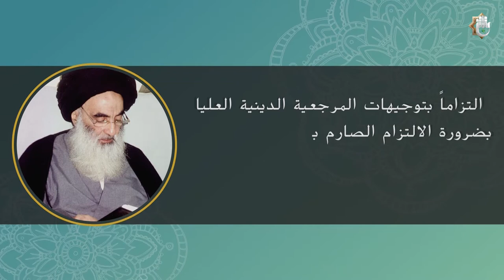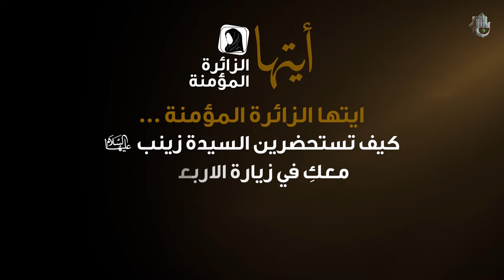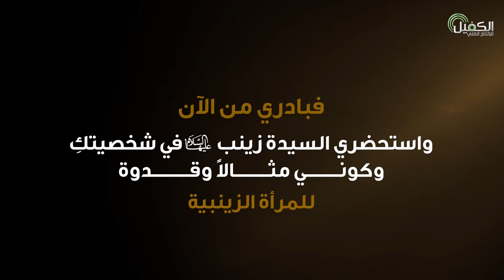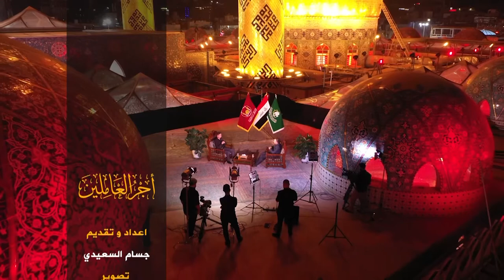برنامج اجر العاملين | جامعة الكفيل